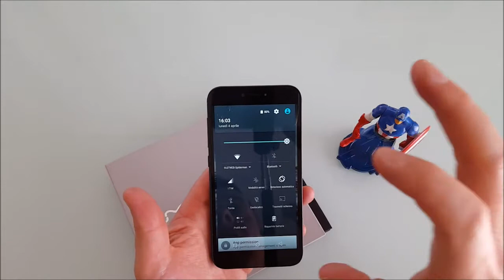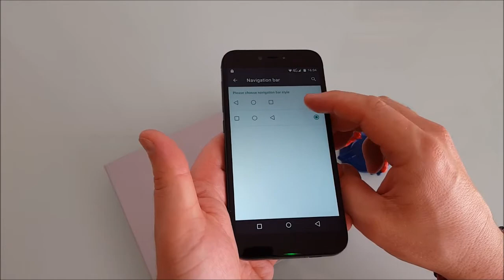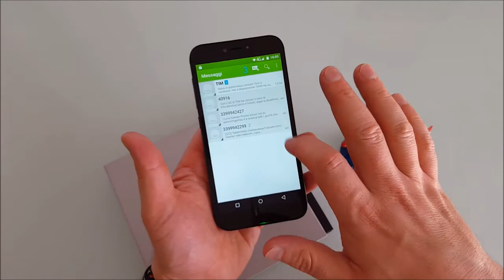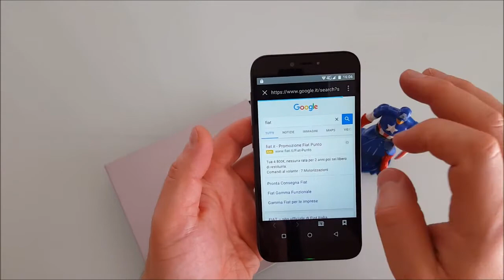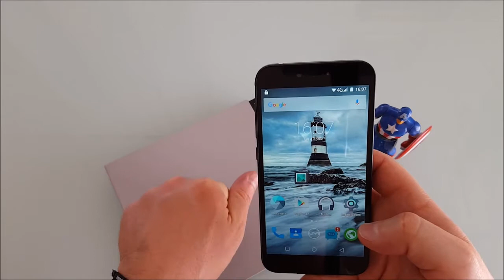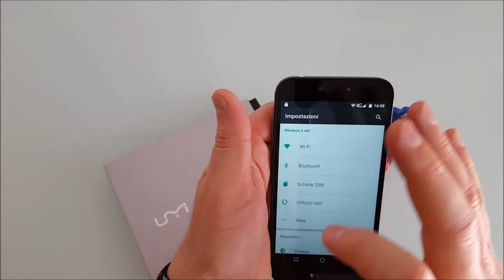Umi Iron Pro Review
In vendita su Amazon.it da UMI DIGI "Rivenditore Molto Serio"
Telefono Octacore davvero fantastico...
3Gb di Ram a Bordo lanciano questo smartphone 5.5" davvero lontano
Lo schermo di buona qualità è davvero grande ma appare subito all'occhio che la cornice è davvero ridotta, fatto molto positivo perchè questo Smartphone pare essere un Monitor e basta. Notevole!
A completare il lato tecnico 16 Gb di memoria di Storage espandibile con una Micro SD, in questo caso ho scelto una Classe 10 ultra della Sandisk, davvero performante.
Quello che di questo telefono mi ha colpito è il lato estetico, non ha nulla da inividiare ad altri SmartPhone ben più blasonati.
Il cover è in metallo, con una fresatura bellissima; la cura nei dei particolari è maniacale, non ho trovato nulla fuori posto.
Nonostante le dimensioni generose del Display in mano si tiene benissimo, ho le mani piccole e non scappa via.
Il lettore di Imponte Digitali posto nella parte posteriore ben protetto da una rientranza fa di questo SmartPhone qualcosa di davvero eccellente.
Ma ha un'altra particolarità, per RISVEGLIARE il Display quando questo va in Stand By automatico è l'Opzione DEL DOPPIO TOCCO che lo riattiva subito, non male come cosa!
La batteria da 3300 Mah fa il suo dovere, è posta internamento al telefono e NON SCALDA assolutamente!!!
L'interfaccia di connessione per la ricarica è USB / C questo ci dimostra che UMI guarda avanti come già hanno fatto APPLE e MICROSOFT LUMIA con la scelta di questo nuovo standard.
Una cosa molto carina è il Led di Notifica ALLA SUPERCAR posto nella parte anteriore bassa del telefono che si accende di Verde quando arriva una chiamata e diventa rosso se non rispondete.
Di verde si illumina anche quando arrivano notifiche tipo SMS e si spegne quando le avrete lette. Bisogna vedere per rendersi conto a parole non si da il senso di questa cosa.
Il comparto Fotografico mi ha soddisfatto.
1) La Fotocamera posteriore scatta immagini a 13 Mpx davvero belle. ha un DOPPIO FLASH LED
2) La Fotocamera Anteriore lato Display è da 8 Mpx CON ADDIRITTURA IL FLASH LED PER SCATTARE FOTO CON POCA LUCE!!!

Il telefono è sottilissimo essenziale leggero... mi piace per me vale il prezzo che costa (scontato)